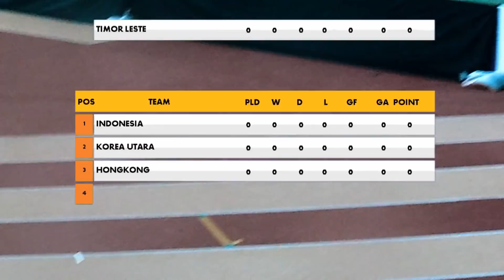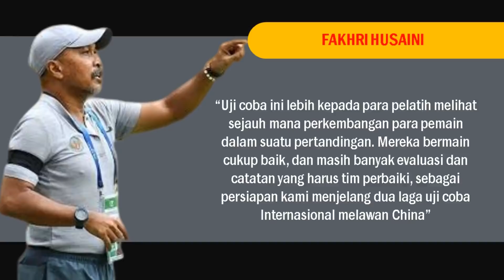JADWAL SIARAN LANGSUNG TIMNAS INDONESIA U19 VS CHINA LIVE TVRI DAN MOLA TV MALAM INI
Jadwal Timnas U19 Indonesia vs CHINA Siaran Langsung Televisi nanti malam ini.
Terjadwal Live TVRI dan MOLA TV pada program Siaran Langsung Televisi Timnas Indonesia vs CHINA
kualifikasi Piala Asia U-19 2020.

Tvri dan MOLA TV dipastikan akan menyiarkan secara langsung
laga Timnas U19 Indonesia vs CHINA di kualifikasi Piala Asia U19,
Senin (15/9/2019) pukul 19.30 WIB.

JADWAL TIMNAS U19 vs CHINA 2019 di kualifikasi Piala Asia U19 2020.
Timnas U19 Indonesia vs CHINA, Ahad 17 Oktober 2019 pukul 18.00 WIB.
Livestreaming juga tersedia di aplikasi Android Mola TV.

Laga Uji coba Internasional  Timnas Indonesia U-19 vs China jelang Kualifikasi Piala Asia U-19 2020

dimainkan Kamis (17/10/2019) di Stadion Gelora Bung Tomo, Surabaya, pukul 18.00 WIB.  Tvri dan Mola TV
dijadwalkan akan menyiarkan langsung laga uji coba tersebut.

Tim China dipilih dalam uji coba karena memiliki gaya bermain yang identik dengan Korea Utara dan

Hongkong. Kedua negera tersebut  merupakan rival Indonesia pada babak kualifikasi Piala Asia U-19 2020

Grup G. Selain China, Timnas U19 juga telah berujicoba dengan PS Tira Persikabo. Dan hasil kacamata

atau draw menjadi hasil akhir dari uji coba yang digelar pada Sabtu (12/10).

Babak kualifikasi Piala Asia U-19 2020 Grup G akan dihelat di Jakarta, November 2019 mendatang.
Timnas Indonesia U19 akan memperebutkan satu tiket otomatis Piala Asia U-19 2020  bersama tiga negara

lainnya, yaitu Korea Utara, Hong Kong dan Timor Leste.

Garuda Asia akan bertemu Timor Leste, Rabu (6/11). Selanjutnya, timnas bertemu Hong Kong dua hari

berikutnya. Dan pada laga pamungkas, Garuda Asia bersua  tim terkuat Korea Utara di Grup G, pada Ahad

(10/10).

Berikut jadwal Timnas Indonesia U-19 vs China: Kamis, 17 Oktober 2019 Timnas Indonesia U-19 vs China

di Stadion Gelora Bung Tomo,
Surabaya, pukul 18.00 WIB. Minggu, 20 Oktober 2019 Timnas Indonesia U-19 vs China di Stadion Kapten I

Wayan Dipta, Gianyar, pukul 15.00 WIB.

PERKIRAAN PEMAIN
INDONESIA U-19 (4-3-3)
Ernando Ari; Bagas Kaffa, Rizky Ridho, Alfeandra Dewangga, Yudha Febrian; Brylian Aldama, Beckham

Putra, Rendy Juliansyah; Mohammad Supriadi, Bagus Kahfi, Fajar Faturrahman
Pelatih: Fakhri Husaini

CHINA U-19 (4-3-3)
Peng Peng; Wu Shaocong, Zhu Chenjie, Jiang Shenglong, Sun Qinhan; Liu Chaoyang, Xu Haoyang, Chen Ao;

Tao Qianglong, Guo Tianyu, Liu Ruofan
Pelatih: Cheng Yaodong

Jadwal Siaran Langsung Timnas Indonesia U19 Vs China Kualifikasi
Piala Asia AFC U19 2020 Live MolaTV